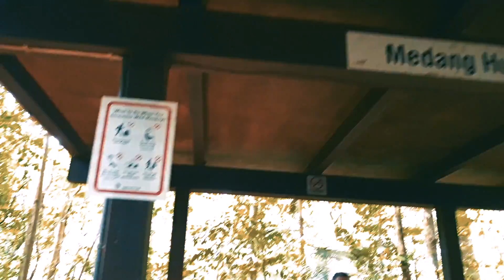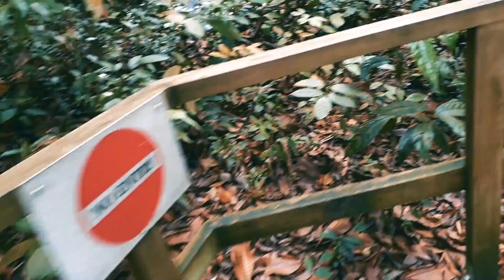Treetop Walk Hiking Trail Singapore | Super Media Company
The Treetop walk hiking trail in Singapore is one of the well-kept secrets in the modern city-state.

Talk about Singapore and people will imagine modern tall buildings. Very few if any would think there would be a hiking trail, let alone one that spans across the treetops.

So when the opportunity comes, the family decided to pop down to Macritchie reservoir to take in the natural view that this hidden part of Singapore has to offer.

Plus it's a great way to spend the morning with the family!